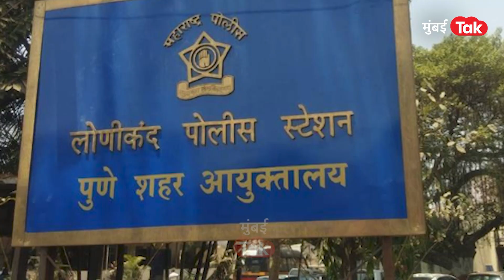Crime Story : Pune मध्ये अवघ्या तीन हजार रुपयांसाठी आयटी इंजिनिअरचा खून | Crime News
पुण्यात एका तरुणाला अवघ्या 3 हजार रुपयांसाठी आपला जीव गमवावा लागला. जेवणासाठी बाहेर पडलेला तो तरुण परत आलाच नाही. त्यानंतर त्याचा रक्ताच्या थारोळ्यात पडलेला मृतदेह सापडला. अमरावतीच्या गौरव उदासीचा पुण्यात खून कसा आणि का झाला हीच आहे आजची आपली क्राईम स्टोरी